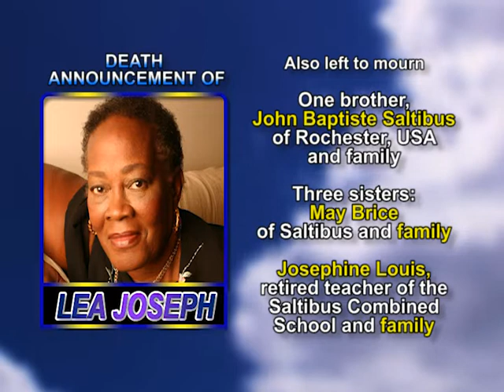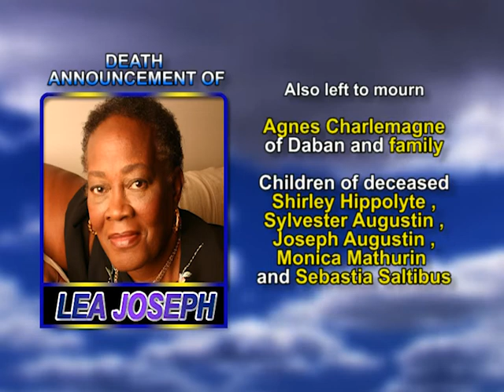Lea Joseph medium